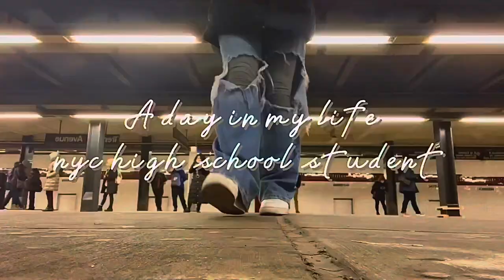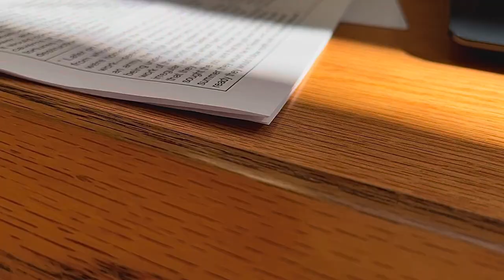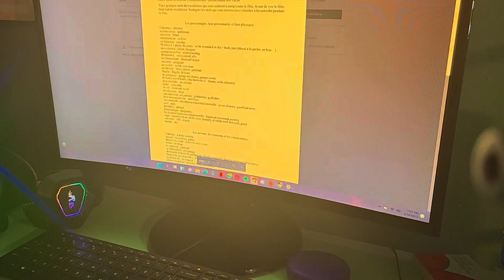weekly vlog ✨| NYC high school student routine, city life, sunsets, asmr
A nyc vlog where I take you through a day in my life! A tour of nyc plus what's it lie being an nyc student 𝑉𝑖𝑑𝑒𝑜 𝑑𝑒𝑡𝑎𝑖𝑙𝑠 ♡︎

𝐼𝑚𝑝𝑜𝑟𝑡𝑎𝑛𝑡 𝑙𝑖𝑛𝑘𝑠
none for now :3
💌𝐷𝑒𝑠𝑐𝑟𝑖𝑝𝑡𝑖𝑜𝑛
 Today I take you through a day in my life! Hopefully this bright a little positivity to your day!

𝑀𝑢𝑠𝑖𝑐 𝑐𝑟𝑒𝑑𝑖𝑡|  𝑝𝑙𝑒𝑎𝑠𝑒 𝑠𝑢𝑝𝑝𝑜𝑟𝑡 𝑡ℎ𝑒𝑠𝑒 𝑎𝑟𝑡𝑖𝑠𝑡𝑠!

☽𝑐𝑎𝑝𝑐𝑢𝑡, 𝑣𝑙𝑙𝑜 𝑎𝑛𝑑 𝑝ℎ𝑜𝑡𝑜𝑠 𝑓𝑜𝑟 𝑓𝑖𝑙𝑡𝑒𝑟𝑠

{✉️𝐴𝑏𝑜𝑢𝑡 𝑚𝑒}
𝐻𝑖 ❤︎ 𝐼 𝑎𝑚 17 𝑦𝑒𝑎𝑟𝑠 𝑜𝑙𝑑 𝑎𝑛𝑑 𝐼 𝑙𝑖𝑣𝑒 𝑖𝑛 𝑁𝑌𝐶! 𝐼 𝑠𝑡𝑎𝑟𝑡𝑒𝑑 𝑡𝑎𝑘𝑖𝑛𝑔 𝑡ℎ𝑖𝑠 𝑠𝑒𝑟𝑖𝑜𝑢𝑠𝑙𝑦 𝑎𝑟𝑜𝑢𝑛𝑑 𝑂𝑐𝑡𝑜𝑏𝑒𝑟! 𝐼 𝑐𝑎𝑛'𝑡 𝑤𝑎𝑖𝑡 𝑡𝑜 𝑠𝑒𝑒 𝑤ℎ𝑒𝑟𝑒 𝑤𝑒 𝑔𝑜 ❤︎